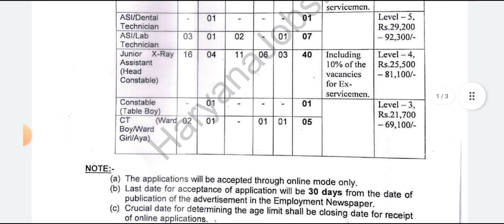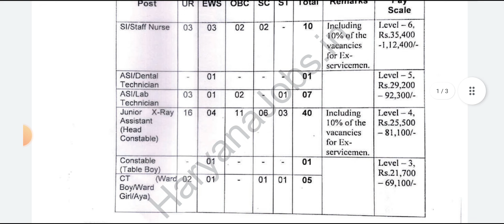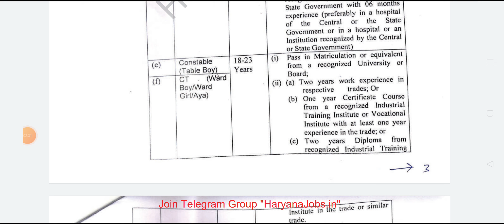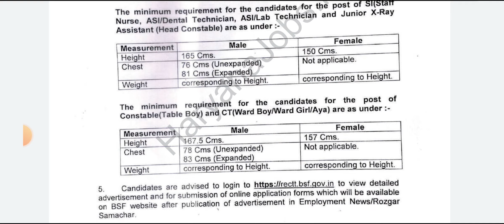BSF PARAMEDICAL STAFF BHARTI 2023/ CONSTABLE/SI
BSF PARAMEDICAL STAFF BHARTI 2023
BSF ADMIT CARD 2023
BSF CONSTABLE GD